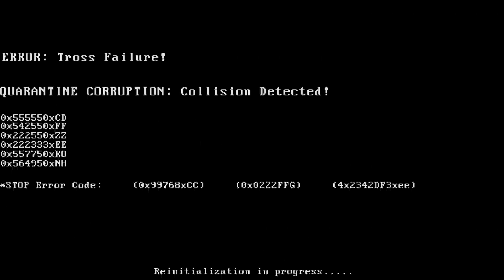Tross Steam Greenlight Trailer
Thank you for taking the time to check out the Steam Greenlight Trailer for the upcoming game, Tross.

Please head on over to the Tross Greenlight page and cast a Yes! vote so that the release of Tross can become a reality!

Thank you for your time and I look forward to seeing everyone's comments soon!